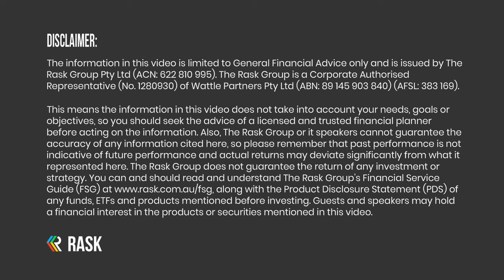24 ways to save and invest in 2024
Ready to kick off 2024 Rask style? Well, we’ve got quite a list lined up for you today!

...we’ve put together 24 ways to save and invest in 2024!

Remember that the choices you make with your money aren’t just about what you want to do this year. They’re about who you want to be in the future.

✅ Want the full list with all the resources?

📚 Enjoyed this episode? You'll love Kate's book, Buying Happiness, which you can order on Amazon

Pearler, the broker for long-term investors. Sign up to Pearler using the code “RASK” for $15 of Pearler Credit and learn more about Pearler Rewards.

We're proudly supported by Global X ETFs. Their latest ETF, N100 offers Australian investors exposure to 100 of the largest non-financial companies listed on the NASDAQ stock exchange.